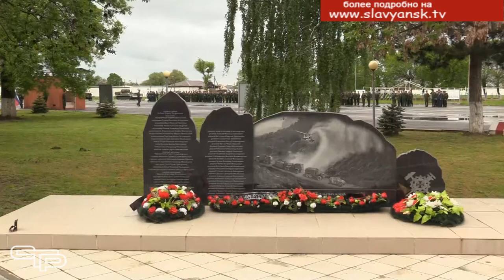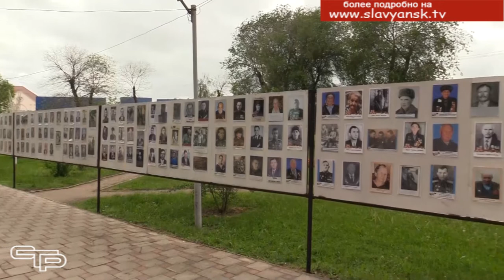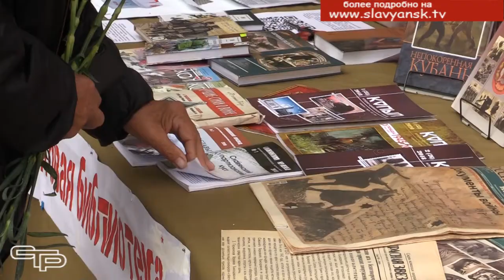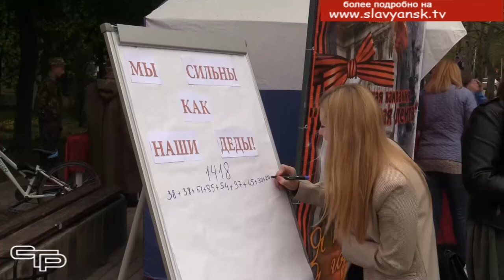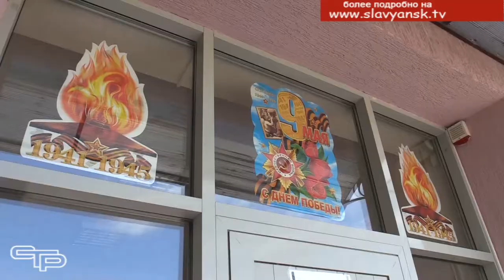Праздник Победы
76 лет прошло с того памятного дня, когда красный стяг взвился над поверженным Рейхстагом, символизируя победу в Великой Отечественной войне. Славянцы, как и вся страна, хорошо помнят, какой подвиг совершил советский народ. В самое трудное время, в решающих сражениях, наш народ  выстоял на героическом пути к Победе над немецко-фашистскими захватчиками. И это незабываемо